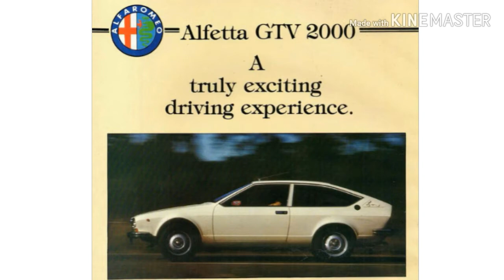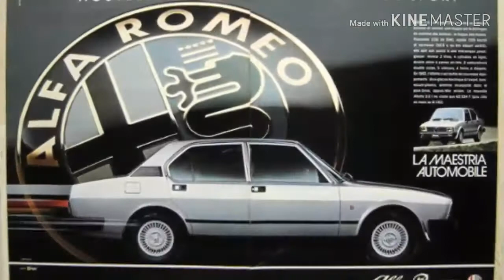" Alfa Romeo - Alfetta "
Periode 1972 until 1987